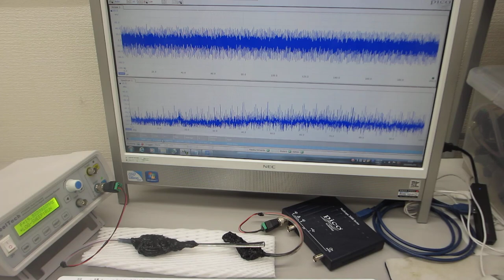基礎実験：：超音波の発振制御技術－－低周波の共振現象と、高周波の非線形現象をコントロールする技術－－（超音波システム研究所）